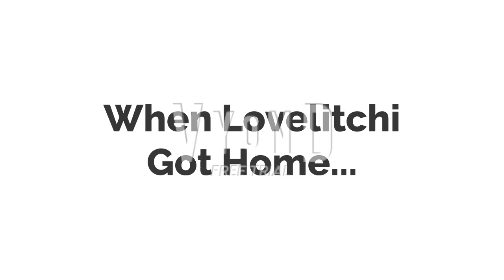Lovelitchi Gets the Kamisama Minarai : Himitsu no Cocotama/Mametchi Gets Grounded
Tamagotchi Voice is:
Mametchi: Justin
Lovelitchi: Ivy (Unused)